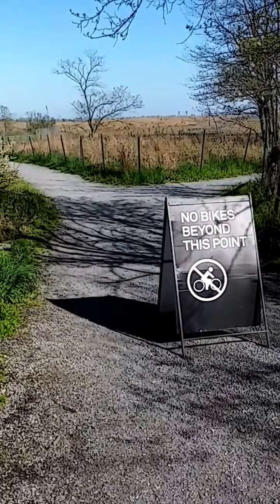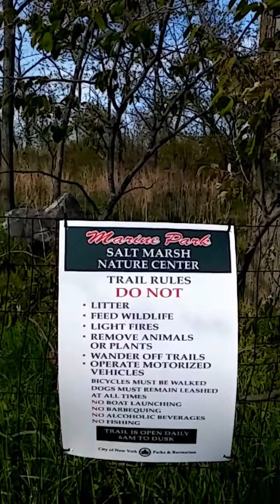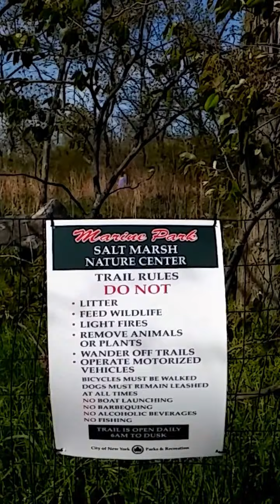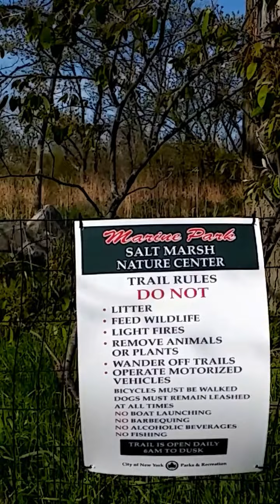США 11. Нью-Йорк. New York. И ЭТО - НЬЮ-ЙОРК??? Хмм...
После работы. Еду на велосипеде.  Аризона? Юта?? Это - Нью-Йорк! ))) Город контрастов.
- США 67. КАК НАС ОБОКРАЛИ В НЬЮ-ЙОРКЕ!! И АНГЕЛ ВО ПЛОТИ! МОТИВАЦИЯ-ЭТО НАШЕ ВСЁ!!
- США 66. ПЕРВЫЕ ВПЕЧАТЛЕНИЯ ОТ АМЕРИКИ. ЛЮДИ WALMARTa. ОБРАЩЕНИЕ К НОВОБРАНЦАМ))
- США 65. ДОМАШНЕЕ НАСИЛИЕ. ИНСТРУКЦИИ. МАНИПУЛЯЦИИ. СВОБОДА? КУРЕНИЕ...
- США 63. МОИ ПЕРВЫЕ РАБОТЫ В АМЕРИКЕ. МИХАИЛ ПОРТНОВ ИЗ ГУУД!!))
- США 62. ОСКАР, ГАМЛЕТ и ШЕКСПИР НА АРБАТЕ. ДЕТИ И ЗАКОН.
- США 61. КАК Я УЧИЛА АНГЛИЙСКИЙ 2. ВОЗРАСТ. МИФЫ. УЧЕБНИКИ. АКЦЕНТЫ. УСИЛИЯ, ПОДСКАЗКИ.
- США 60. КАК Я УЧИЛА АНГЛИЙСКИЙ 1. ОХ, НЕЛЕГКАЯ Ж ЭТО РАБОТА...!!
- США 58. BRIGHTON BEACH 3. О МУЖЧИНАХ США, НЬЮ-ЙОРКА, РОССИИ. У ОКЕАНА
- США 57. BRIGHTON BEACH 2. ДУМАЕМ ВЕРНУТЬСЯ В РОССИЮ, УКРАИНУ!! ИЛИ НА ОСТРОВА!!
- США 50. ЧУВСТВУЕШЬ, ЧТО ЗВЕРЕЕШЬ?? ХОЧЕШЬ/НЕ ХОЧЕШЬ -ДЕЛАЙ ДОБРО!! МОИ РАЗМЫШЛЕНИЯ.
- США 49. Kristino4ka20. КРИСТИНА, Ты- супер! Поддерживаю тебя! О ЖЕСТОКОСТИ
- США 44. ХОХОЧЕМ В ПАРКЕ! ЧЕРЕПАХИ! БЕЛКА! ЛЮБОВЬ И ГОЛУБИ. ЧАСТЬ 6.
- США 35. Я УЕДУ ЖИТЬ В ЛОНДОН!! МОЯ АНГЛИЙСКАЯ ИСТОРИЯ! ЧАСТЬ 2.
- США 34. Я УЕДУ ЖИТЬ В ЛОНДОН!! МОЯ АНГЛИЙСКАЯ ИСТОРИЯ! ЧАСТЬ 1.
- США 33. АМЕРИКА БЕЗ ЭЛЕКТРИЧЕСТВА, КОМПЬЮТЕРОВ, ТЕЛЕФОНОВ, ТЕЛЕВИЗОРОВ, СТРАХОВОК, ПЕНСИЙ. АМИШИ.
- США 30. ХОЧУ И ЛЕЧУ В АМЕРИКУ!! ТОЛЬКО ТУДА!! МОЯ ИСТОРИЯ. ЧАСТЬ 3
- США 29. ХОЧУ В АМЕРИКУ!! ТОЛЬКО ТУДА!! МОЯ ИСТОРИЯ. ЧАСТЬ 2 БОГ ОТКРЫВАЕТ ЗАКРЫТЫЕ ДВЕРИ!!
- США 20. ИДУ ПОСЛЕ НОЧИ! ЛЮДИ АМЕРИКИ.ЖИТЕЛИ НЬЮ-ЙОРКА.КАКИЕ ОНИ?? ЧАСТЬ 2.
- США 18.ДОЛГ АМЕРИКИ И АМЕРИКАНЦЕВ!!КРЕДИТНОЕ РАБСТВО! ЧАСТЬ 4.
- США 17. ДОЛГ АМЕРИКИ И АМЕРИКАНЦЕВ!! ЧАСТЬ 3. КРЕДИТНОЕ РАБСТВО!